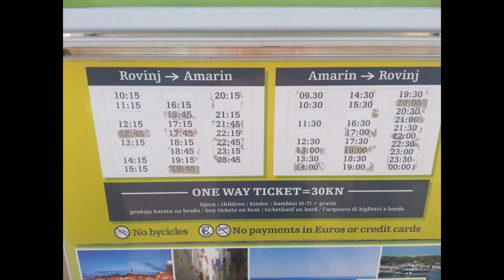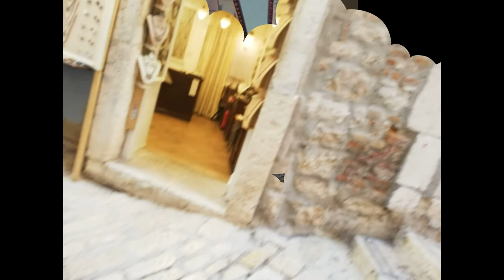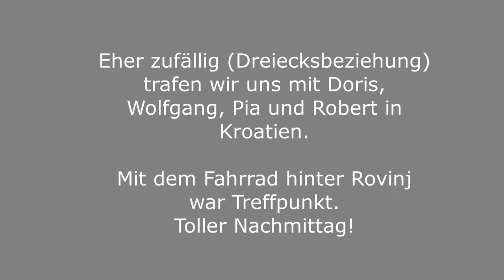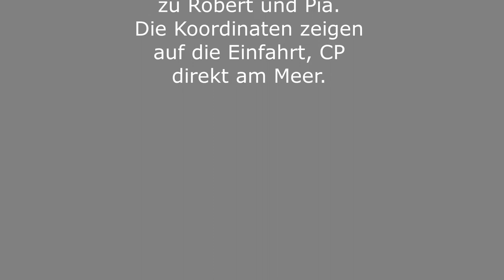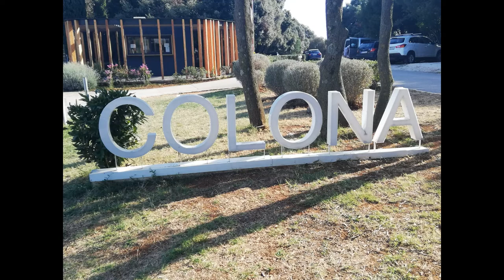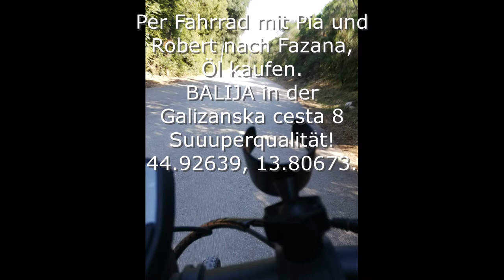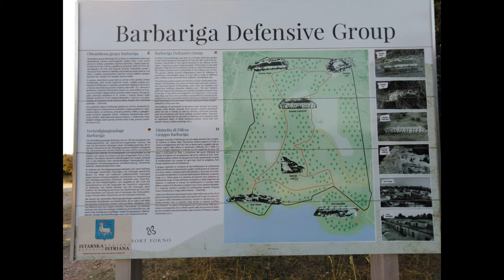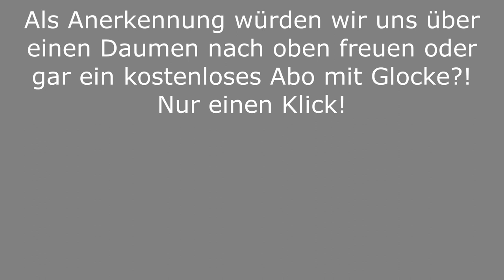2021 Kroatien-Istrien, Rovinj, Porec, Mon Perin, Vrsar, Umag, Savudrija 2-3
Teil 2/3
Euro | Butscher auf Kroatien-Reise - dieses Mal ging es im August/September 2021 nach Kroatien - Istrien
Kobe, Rovinj, Porec, Mon Perin, Fazana, Vrsar, Umag, Savudrija

Gruß
Euer EURO|Butscher